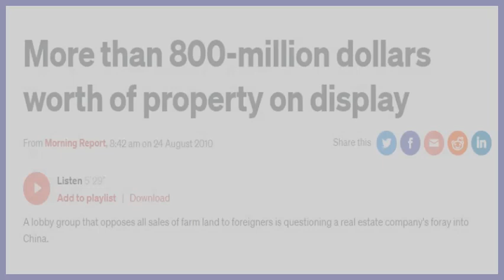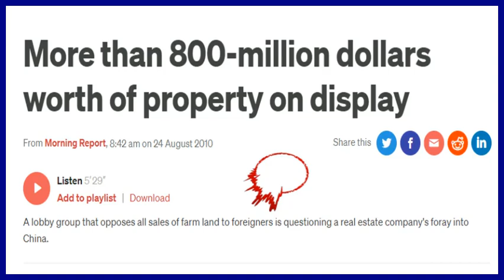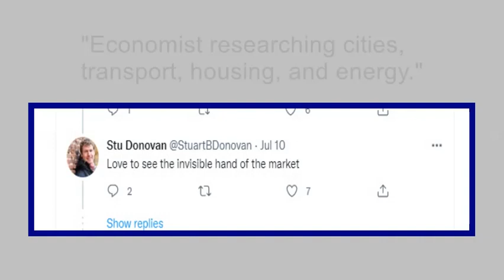Stuff interview "NIMBY" homeowner and Martin Cooper (Harcourts Shanghai)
From neighbouring one house to four, how intensification affects values
05:00, Jul 10 2022

More than 800-million dollars worth of property on display
From Morning Report, 8:42 am on 24 August 2010